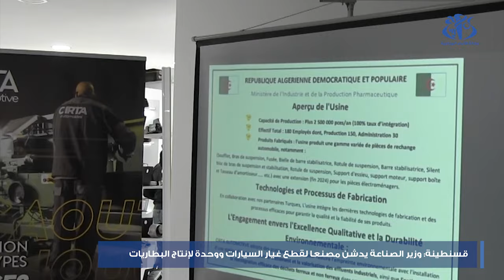قسنطينة: عون يدشن مصنعا لقطع غيار السيارات ووحدة لإنتاج البطاريات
قسنطينة (وأج)- أشرف وزير الصناعة والإنتاج الصيدلاني علي عون بقسنطينة على تدشين مصنع لقطع غيار السيارات ووحدة متخصصة في إنتاج البطاريات تم إنجازهما في إطار الاستثمار الخاص ببلدية ابن باديس.